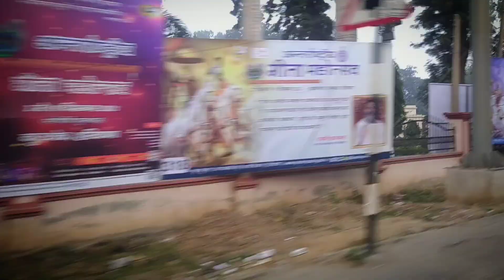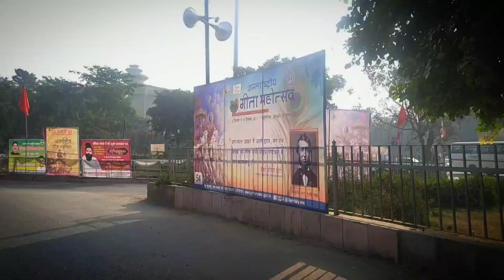heavy driver huu ma 😂🤣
new vlog plss like